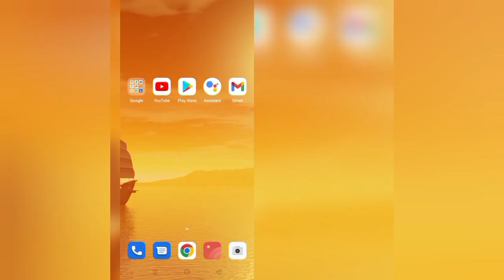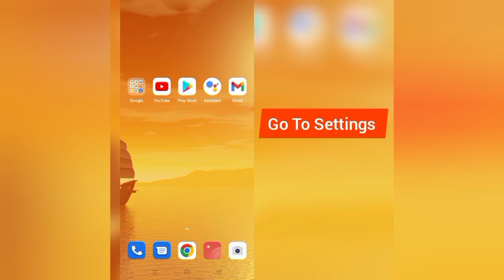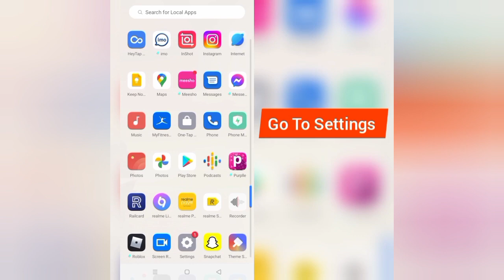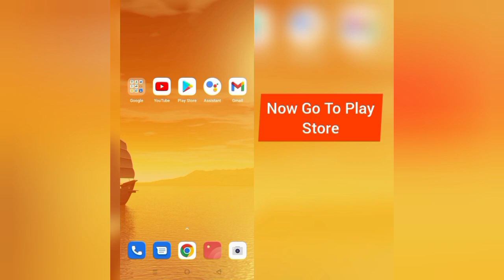How To Solve Railcard App Keeps Stopping Problem || Rsha26 Solutions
How To Solve Railcard App Keeps Stopping Problem

Hii friends welcome to my YouTube channel Rsha26 Solutions, today I am showing you how to solve Railcard app keeps stopping problem through this video hope so this will be helpful for you if you are facing the same issue.